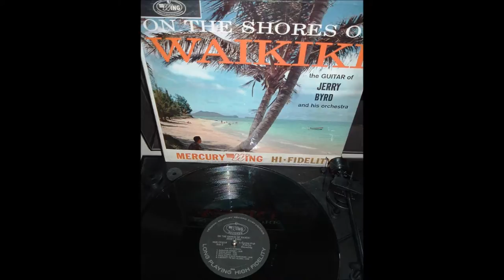Jerry Byrd - Hawaiian Sunset - On The Shores Of Waikiki - 1960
Jerry Byrd, once known as "King Of The Steel Guitar", with Danny Kuaana and The Islanders performing serene sounds of Hawaiian Island music.

The LP was given to me by my Grandmother and was a family favorite. Released on Mercury Wing Records (MGW 12183) in 1960. Couldn't find it on YouTube, so I digitized it.

Equipment/software:
Turntable: Thorens TD280MKIV with Shure M97xE
USB Interface: Behringer UFO202
PC: Dell 1525
Capture/Edit Audio: Audacity 2.0.0
Convert Audio: Free Rip 3.5
Edit/Publish Video: Windows Live Movie Maker Version 2011